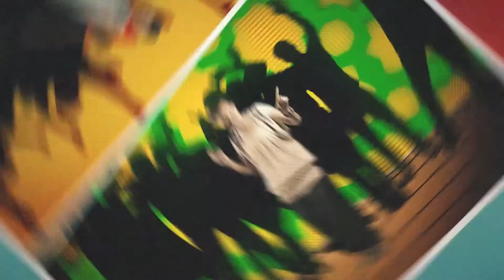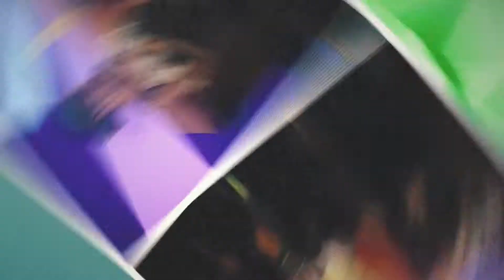Dadiigii Binatang Music Video